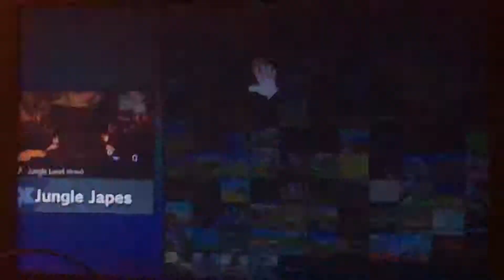Diddy Kong VS Greninja In Smash Ultimate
The Little Buddy and Sidekick Of Donkey Kong VS The Water Dark Frog Type Pokémon